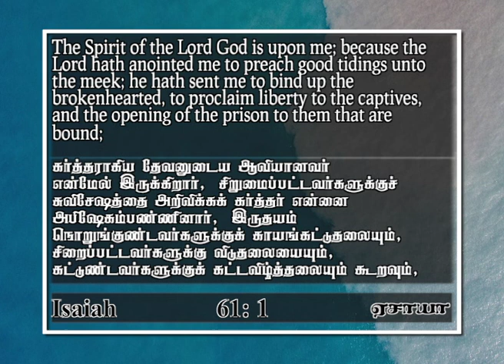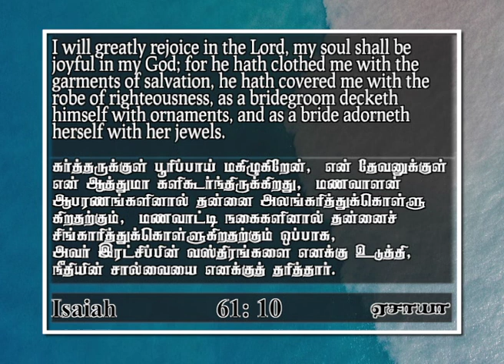Liberty | Isaiah 61 : 1 | Joshua Daniel